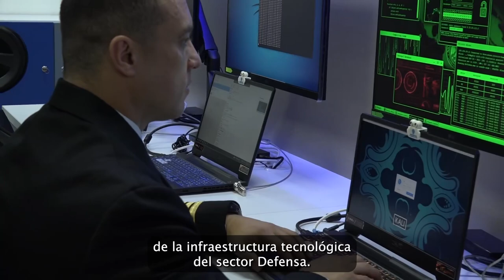160 integrantes de las Fuerzas Militares y la Policía Nacional fueron capacitados en Ciberdefensa